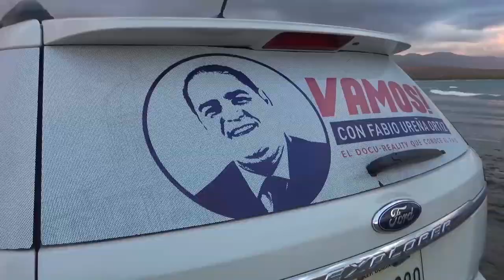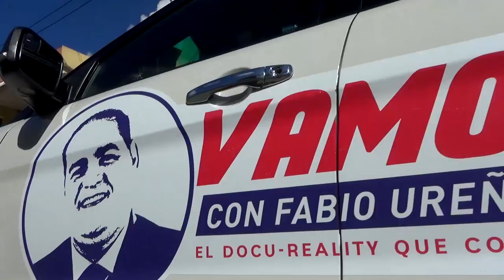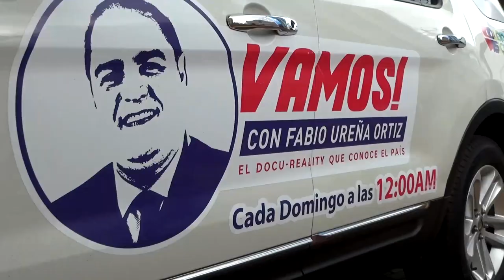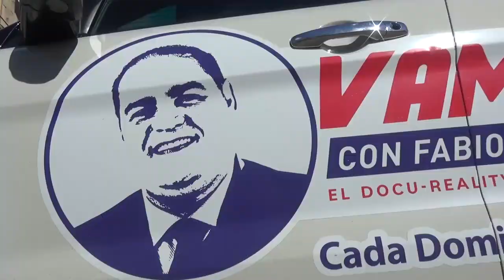Vamos! De Primarias con José Gregorio Cabrera / Programa Completo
Programa Completo
Vamos! De Primarias con José Gregorio Cabrera.